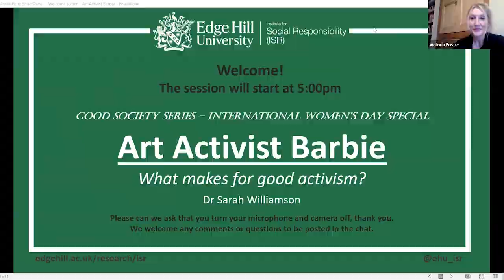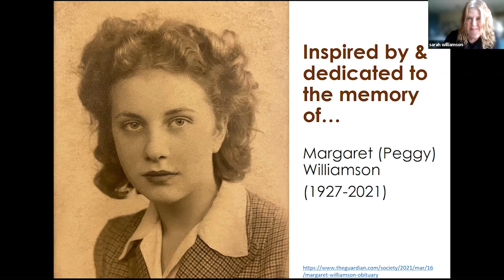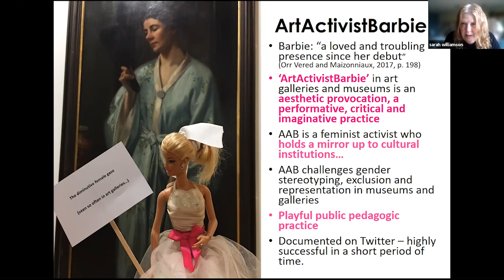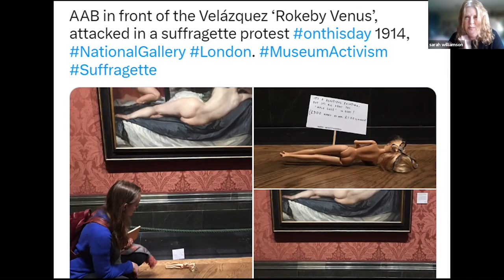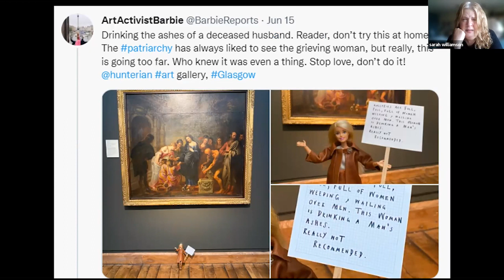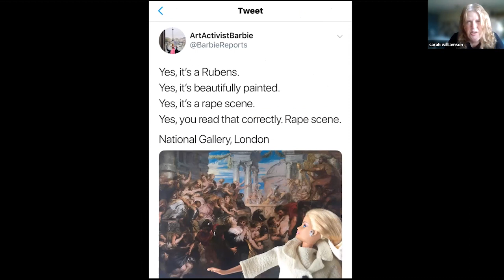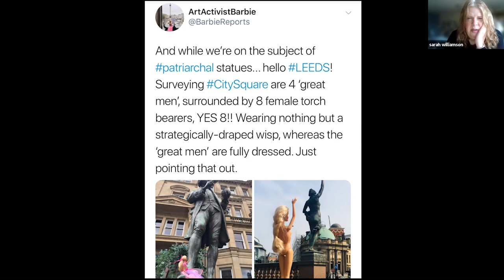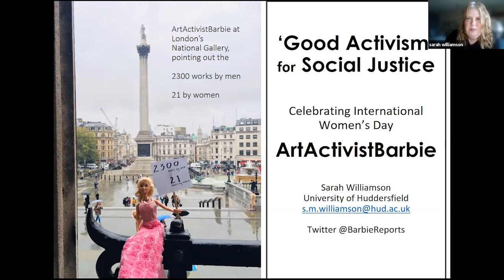ISR: Art Activist Barbie - What makes for good activism?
At ISR's latest Good Society event - an International Women's Day special - Dr Sarah Williamson will explore art activism and 'good activism' for social justice and a better world. Her innovative and imaginative activist work, which stages Barbie dolls in museums and art galleries, and which is also documented on Twitter, will be showcased. Expect to be educated and entertained about Sarah's disruptive and subversive activism with a visual feast of photographs and behind the scenes stories.

Dr Sarah Williamson is a Senior Lecturer in the School of Education and Professional Development at the University of Huddersfield, who teaches, publishes, presents and exhibits in the field of arts, society and education. Specialising in arts-based pedagogy and arts-based enquiry, Sarah researches the aesthetic construction of knowledge and the transformative value and impact of the arts in professional education. She has been an invited member of 3 international research teams funded by 3 Canadian SSHRC grants to develop and investigate pedagogic and research practices for social justice and change in art galleries and museums. ‘ArtActivistBarbie’ on Twitter (@BarbieReports) is feminist activist work created by Sarah to explore the potential of social media for social justice. This has attracted national and international attention and Sarah’s book chapter ‘ArtActivistBarbie: The a/r/tographic re-deployment of Barbie in museums and galleries as a feminist activist and pedagogue’ was published in 2020. In 2018, Sarah was one of 6 lecturers shortlisted from all UK universities for the prestigious Times Higher Education 'Most Innovative Teacher' award.

Introduced by Dr Victoria Foster, Associate Director of the Institute for Social Responsibility (ISR) at Edge Hill University.